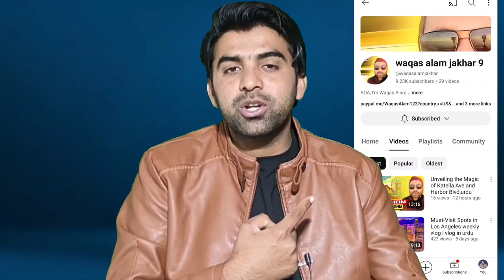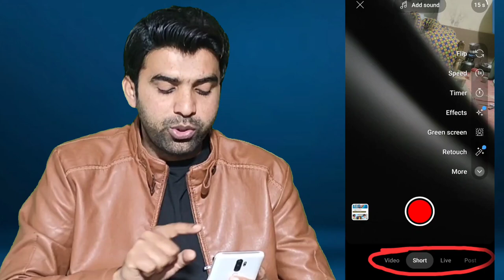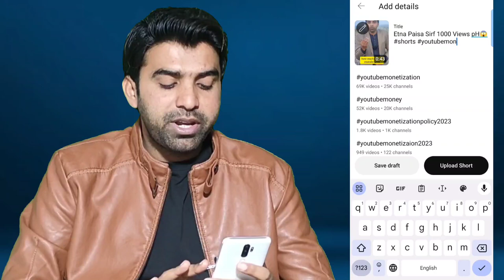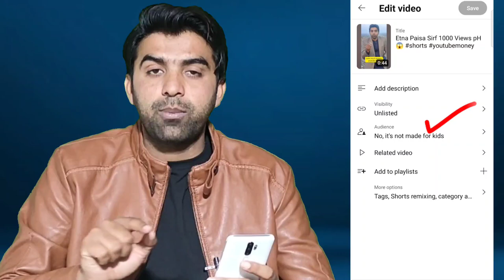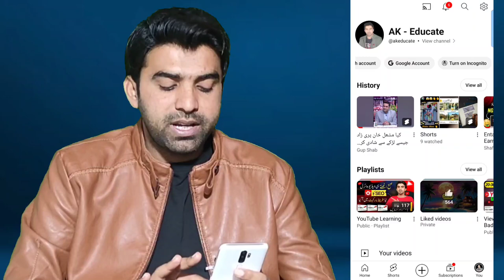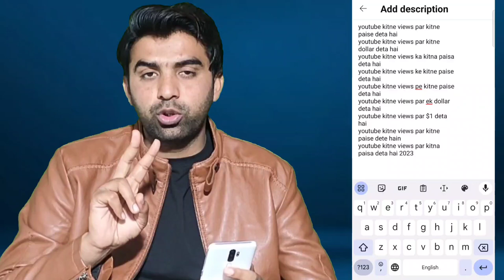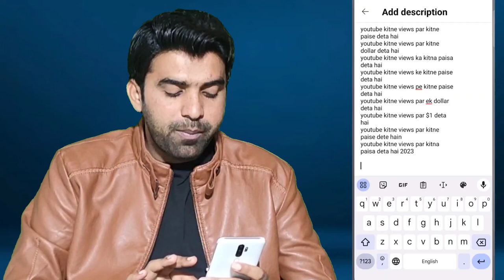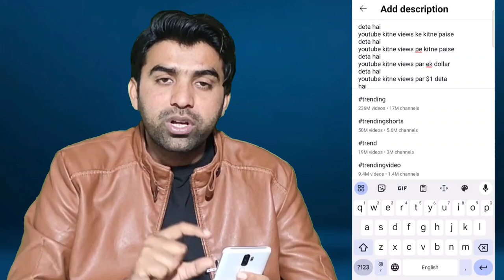How to Upload & Viral Short Video on YouTube 2024 / Shorts Video Upload Karne Ka Sahi Tarika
MUSIC USED.
Crockpot - @YoutubeMusicLibrary

Audience Queries:
how to upload short video on youtube
how to upload youtube shorts 2023
how to upload short video on youtube 2023
how to upload and viral shorts on youtube
how to upload shorts on youtube in mobile
how to upload shorts on youtube from mobile
shorts kaise upload kare
youtube pe shorts kaise upload kare
youtube short video kaise viral kare
short video upload karne ka tarika
short video upload karne ka tarika 2024